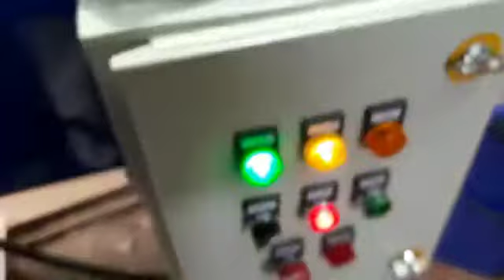hingedbeltchipconveyor hingedbeltconveyor chipconveyor scrapconveyor jobconveyor component VGS